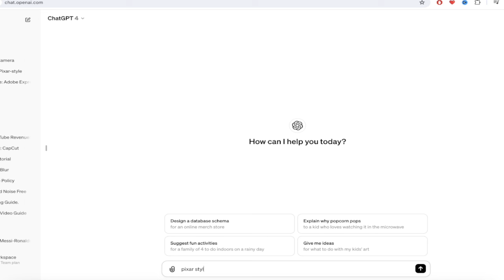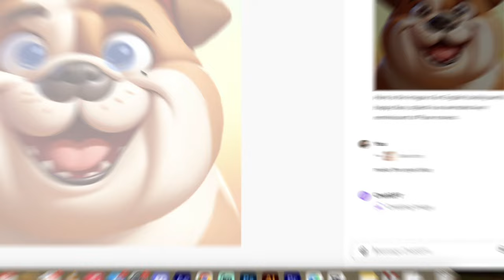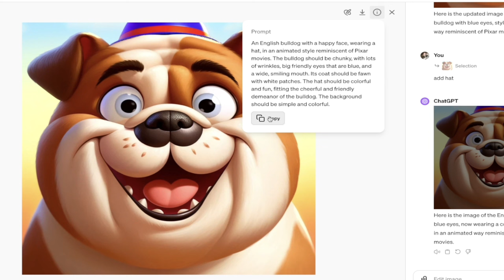Dalle 3 Tutorial - How To Use Dall-E 3 And Edit Images (Tutorial)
Welcome to our latest tutorial where we dive into the exciting world of image editing with DALL·E 3, the newest update to the AI-powered tool. In this video, we'll guide you through the process of editing images with precision and creativity using DALL·E 3's innovative features, such as the select option and brushes.

Starting with a charming French bulldog image, we demonstrate how to transform its appearance, including changing eye color to a striking icy blue, reminiscent of a White Walker from Game of Thrones, and adorning it with a playful Snoopy propeller hat. This video makes it easy to follow along, showing you each step in real-time, from accessing ChatGPT for DALL·E 3 to executing precise edits.

Key Highlights:

Introduction to DALL·E 3's new select and brush tools

Step-by-step guide on how to edit an existing image, including eye color change and adding accessories

Tips for using simple prompts to achieve complex image transformations
Demonstrating the newly launched select feature and how it integrates with brush tools for editing

Instructions on adding elements to an image, like hats, and adjusting image details

How to save and reuse prompts for future image edits

By the end of this video, you'll have a clear understanding of how to use DALL·E 3 to edit images, add elements, and bring your creative visions to life. Whether you're enhancing personal photos or creating professional-grade visuals, this tutorial will equip you with the skills needed to master image editing with DALL·E 3.